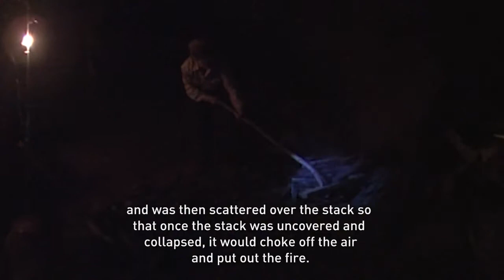Memorie di un carbonaio - Balilla Pasquinelli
Balilla Pasquinelli è uno degli ultimi carbonai della Maremma. In pochi minuti racconta e spiega quali fossero le tecniche per la lavorazione del carbone. La sua testimonianza è un'occasione per rivivere la grande conoscenza e la cultura della natura che avevano queste persone, avvezze a trascorrere giornate intere nei boschi, in totale solitudine e silenzio: la capacità di riconoscere le varie essenze forestali presenti, più o meno adatte alla produzione di carbone di legna.
Questo video é stato installato presso il Museo MAGMA di Follonica.

Genre/Category: Museum Installation
Client: Museo MAGMA di Follonica
Production Company: Animado Film - Asteria Multimedia
Editing: Francesco Russo
Filmmakers: Paolo Pisacane - Francesco Russo